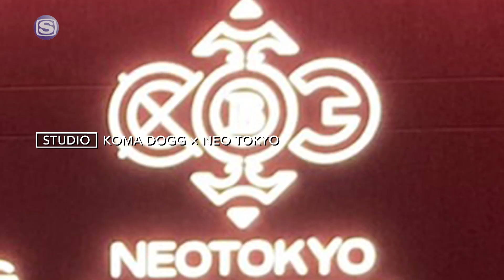オタク IN THA HOOD : CrazyBoy